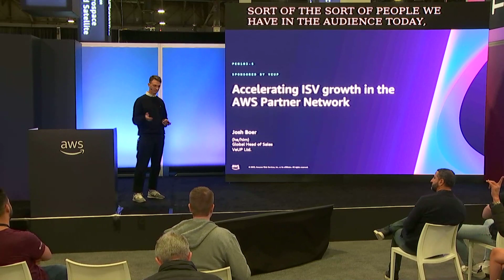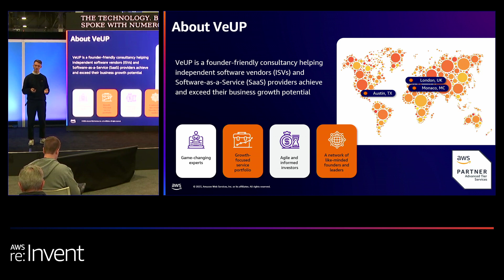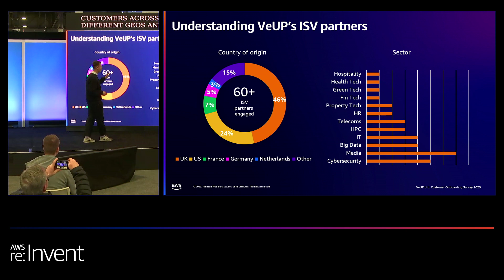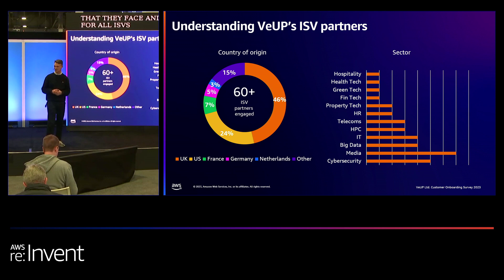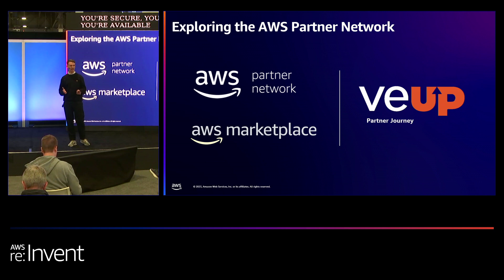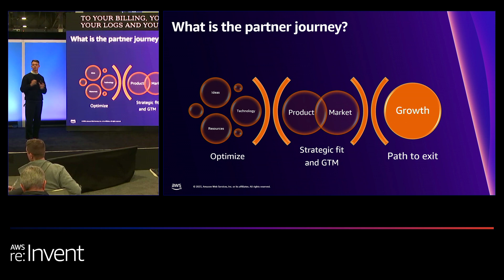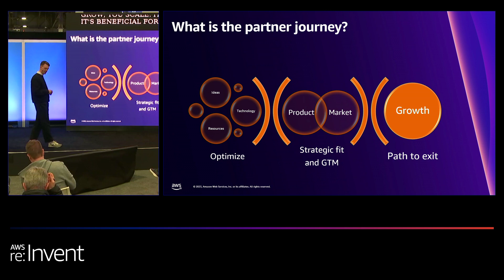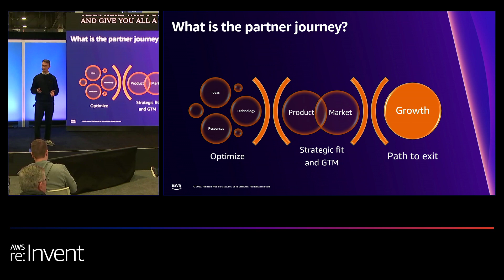AWS re:Invent 2023 - Accelerating ISV growth in the AWS Partner Network (PEN103)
In this lightning talk, explore a data-driven approach to identify the behaviors and characteristics of AWS ISV Partners who are most effective in accelerating services consumption and time to revenue.